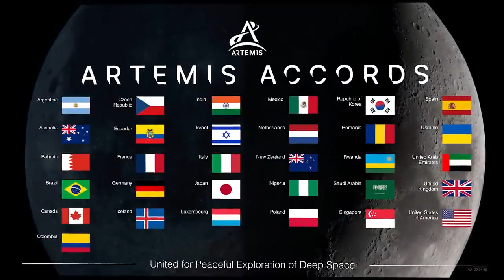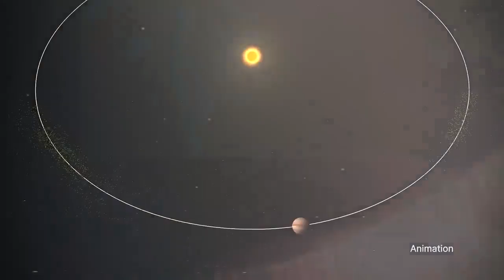Stepping Out for a Spacewalk at the Space Station on This Week @NASA – November 3, 2023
Stepping out for a spacewalk at the space station, the first asteroid flyby for our Lucy spacecraft, and signing up for safe and peaceful space exploration … a few of the stories to tell you about – This Week at NASA! Video Producer: Andre Valentine Video Editor: Andre Valentine Narrator: Emanuel Cooper Music: Universal Production Music Credit: NASA